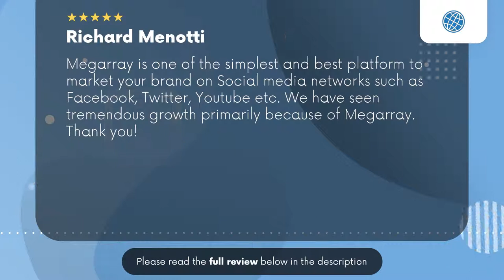JL Marketing Lewes Delaware Review